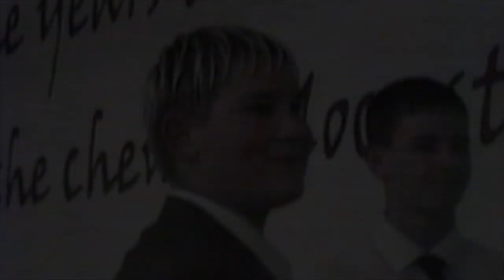2000 ~ VYM Christmas Party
Sorry, mostly stills.